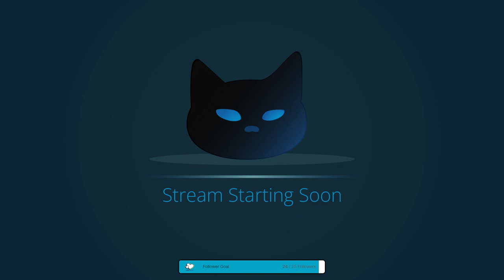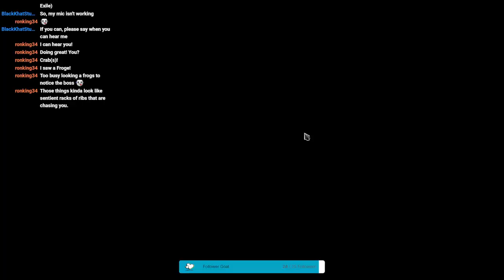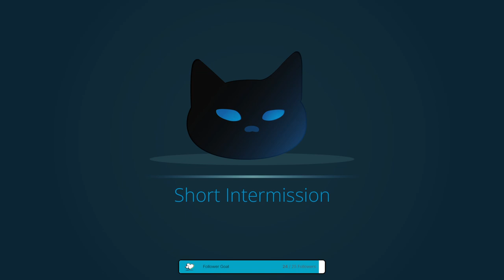League Starting Flame Wall Totems! - SHIFTING STONES stream VoD (11-17-23) [Event-3.22]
The Shifting Stones event has started! We have league started with our Flame Surge totem build (info below) and we'll see how it does!